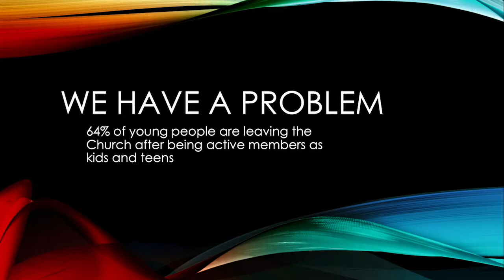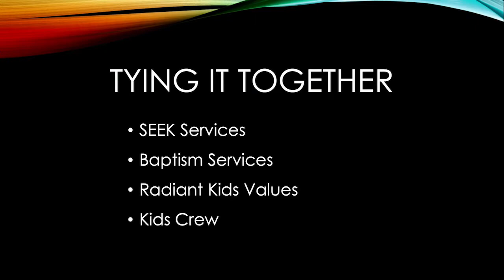ASC21 Workshop: Building Kids Ministry Around His Presence // Radiant Kids Team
How do we orient energy and resources around hosting the presence of God in our Kids Ministries? It involves being flexible creating moments of encounter with the Holy Spirit and tethering our Kids Team mission/values to the mission of the church. Join our Radiant Kids Team as we explore these ideas in this workshop!